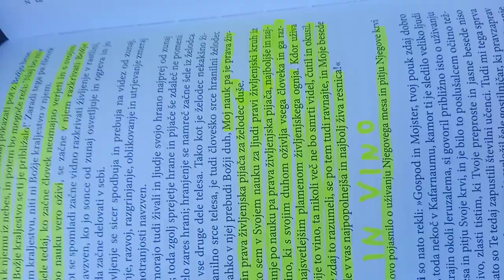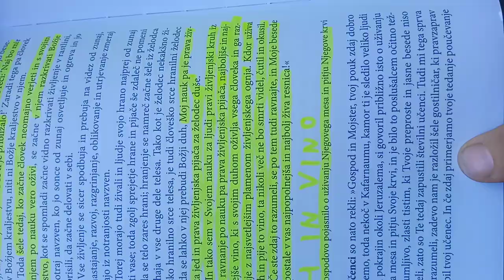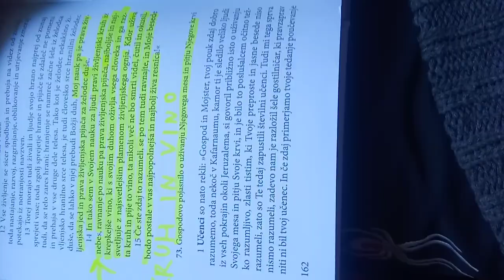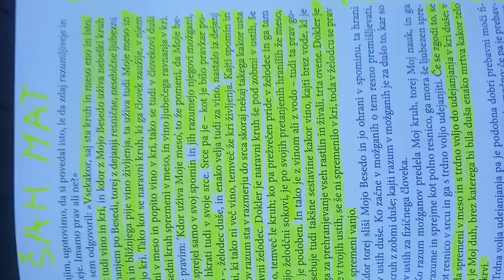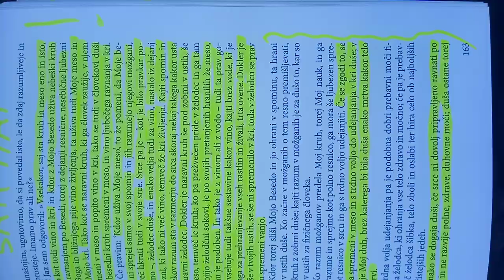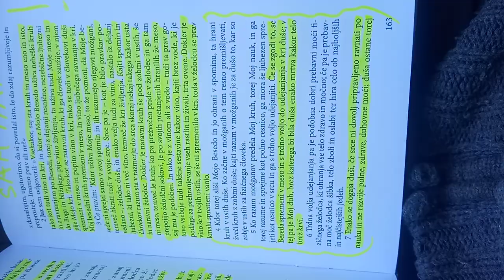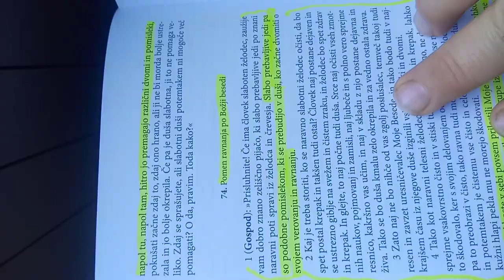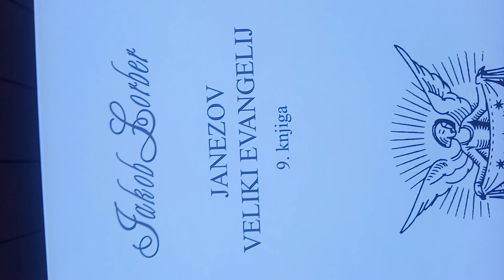Jejte moje meso in pijte mojo kri, razlaga za osnovnošolce